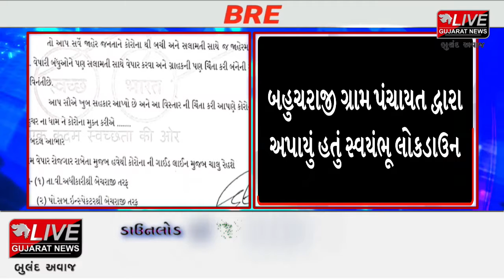BREAKING NEWS | મહેસાણા : યાત્રાધામ બહુચરાજી બજાર 17 મે થી શરૂ થશે